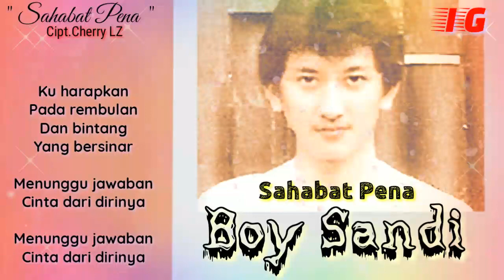Boy Sandi - Sahabat Pena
Indra Gunawan IG
Cipt.Cherry LZ
Tembang Kenangan
Album
Sahabat Pena
1983
Penyanyi
Boy Sandi
Music Director
Johny Kake
Produksi
Nursandie Records
Distributor
Varia Nada Utama Records